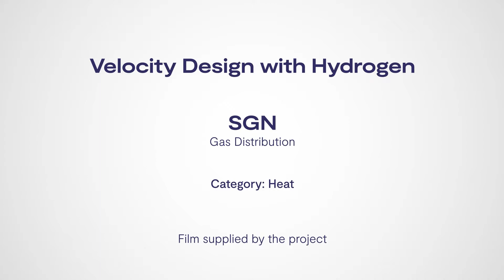Ofgem SIF Discovery project: Velocity Design with Hydrogen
Velocity Design with Hydrogen

Challenge area: Heat

This project, led by Southern Gas Networks, is assessing different techniques to improve impacts of hydrogen pressure on the pipe network.